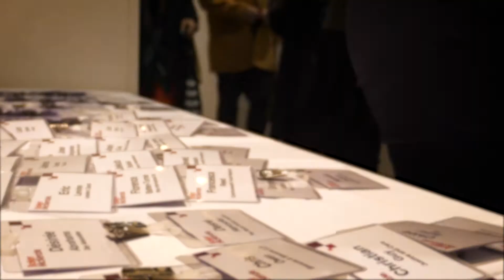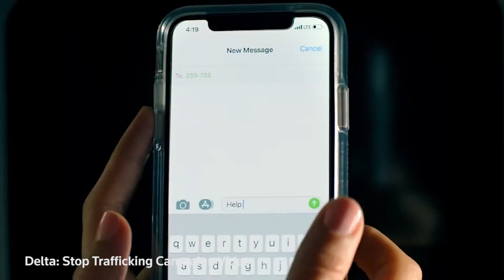Insan Dost Association (IDA) Stop Slavery Hero Award 2020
Insan Dost Association (IDA) is a grassroots organization that have significant impact in the fight to eradicate modern slavery in Pakistan. As a result of Thirty years of Struggle for bonded labor community in Pakistan IDA have won Stop Slavery Hero Award 2020 from Thomson Reuter’s Foundation (United kingdom).